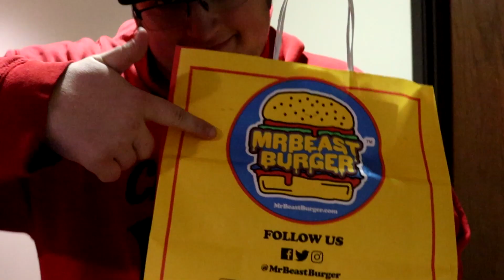So...I tried the Shamrock Shake.....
Today I tried the legendary Shamrock Shake as well as the Oreo McFlurry!

Music Credits -
The following music was used for this media project:

Timecode:
0:00 - History of Shamrock Shakes
0:18 - Intro
0:31 - Back from Mc D's
0:59 - The moment you've all been waiting for!
1:58 - Don't get a brain freeze!
2:13 - Rating the Shake
3:02 - Parting words
3:15 - Outro